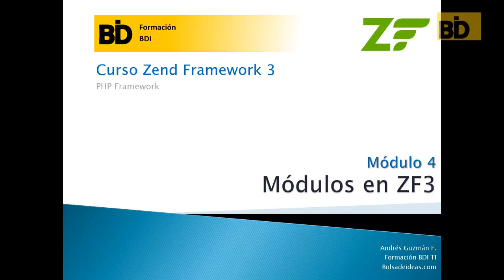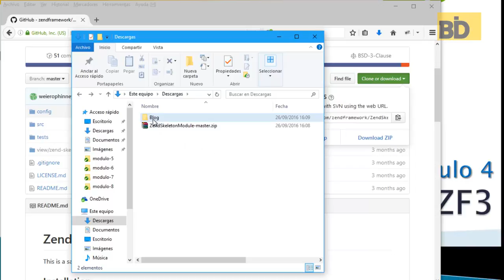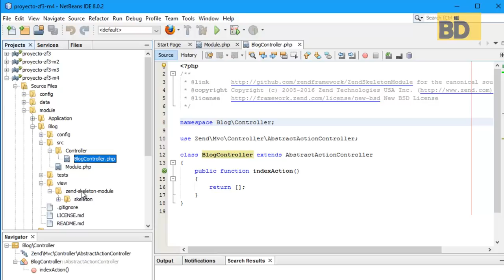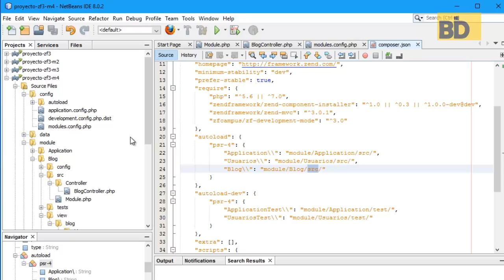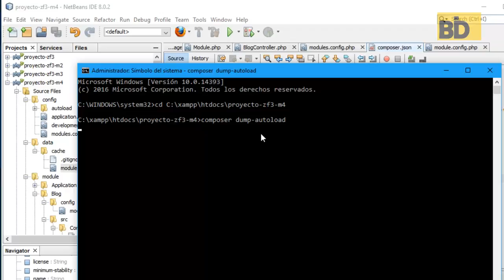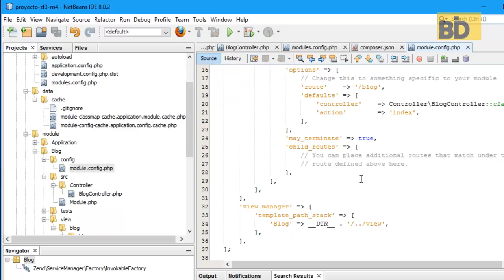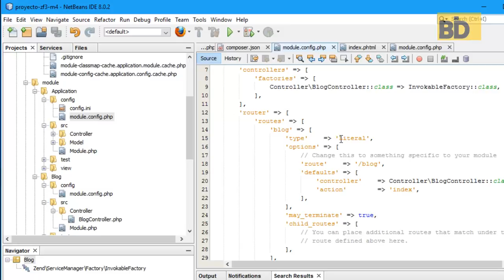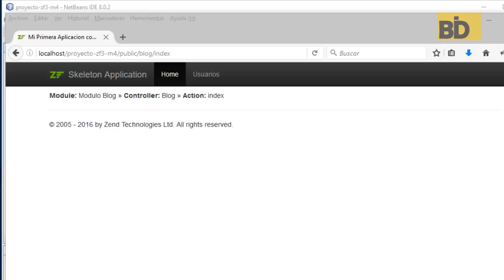Curso Zend Framework 3 - Módulo 4: Módulos